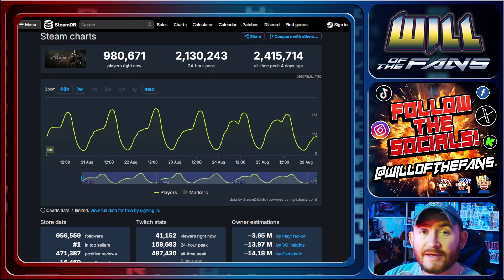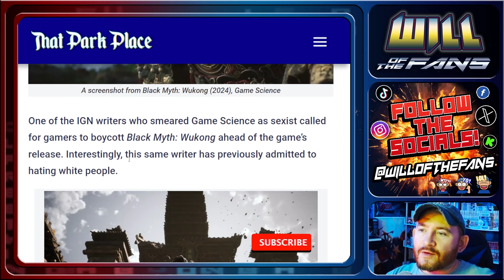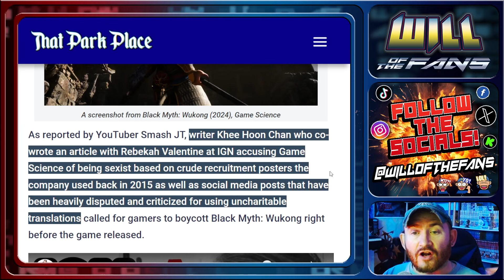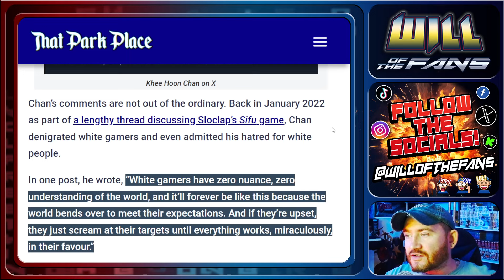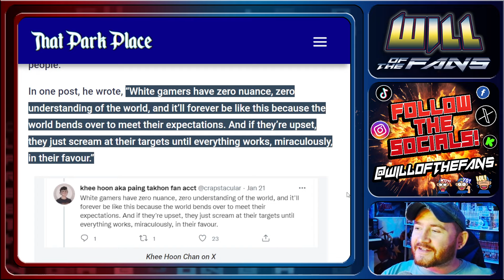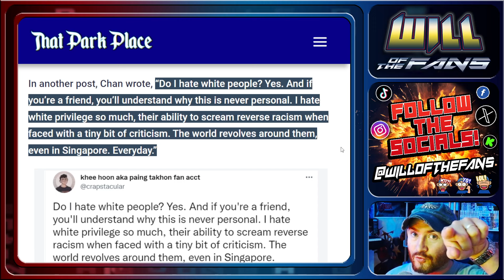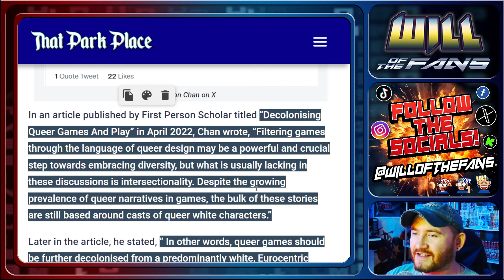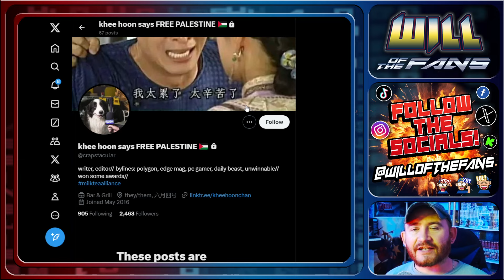Black Myth Wukong RACIST IGN Journo LASHES OUT At Gamers, HATES White People!!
acab_on_the_plane
ACL2
AKA
alfredaponte
AlwayStoned
Ams S
AmtrakPaulFromSanFran
Andrew Murphy
Andy Manns
Andy RadART
Andy_C
AnimeMania500
Anony mOus
Anthony Parkinson
Antonio Logan
Archer Colin
Ariane Daignault
Bart Swinnen
Billy D
BinTube
Bman
Boreas
Brad Miller
castironkorky
Claire Pruden
CmdrPres BT
Corinne Drake
Craig McIntosh
Criddy La
Culture Poppa B-Hop
Darkstarnerd
Darth Loverboy Turned Loose
David
David La Macchia
Dazpants Games
Derek Smith
DEVIN2677
Divining Dragon
DramaticaLaur 29
DrLongdongler
Dwayne Pipe ðŸš±
DZ 3
Edward M Lockwood
Enigma500
Ernest Braswell
Fiona Murphy
Floridan Lizard
Fox Watching
FredricDC
Gaming With Juviant!
Georgiana
GoldenAgeGeek
Gregory Lamm
Grumpy Old Badger
Hanniffy Dinn
Hay BeeðŸ
Hypnotic
iain riley
James D
James Op
James Richard Anthony Woodwright
Jan Nevorski
Jason Ingram
Jen Burris
JJJjr
Jo Chapman
Johnny Danger Tech
Johnny Guillotine
JustaGoG
JWC Reviews
KANE
Kathleen Reed
Keely Chow
KenQ
Kev L
KJP
kosmika: one blade shy
kowaikokoro
Kuya Magik
Legion of James
Leon Bell Dyer
Linda Palmer
Lod689
london19657
Loui Buttigieg
Low Rent Dad
Luna moth
LYNNE HOBDAY
Mephisto X
Michael Pate
MR THINQ
Mrs Lisa Pertweeï¼‡s Gal
Mysterious Stranger42
Mystique ~ Iï¼‡m every WAIFU
N K
Nate Houstman
Nathan Huggans
nema nema
Noel Kerins
Npc Person
Odin
Once_were_Wombles
One Punch Man Tolkien Fan
Oscifer11
Papa sterling
paul baker
Paul Stentaford
Paul Toseland
Phill Espa
PossessedOfNormaility
Prism Zeo
Rachel Moliere
Rainsong
Raoul D Mono
Raymond S.
Reaper1923 grim
Rein
Rev Ravenwolf
RichterPhallos
RJ
Rob G
Rob McCord
Ron is Wrong
Ryan Conway
Saul Smitherman
ScoobyDouche
Scott Lysle
Sean Estep
Sean McClure
Sephiroth77
Serpentine Deity
Shane Smith
Shaun Featherstone
Sheila E
Shell Beach
Simon Haque
Sir Artichoke Darlington Banford the Third
SOFTV
Sonia Lysette
Space Comma
SSG Adam Junemann
Steve
Steve Surfaro
Steven F Rose
Stevie Zala
Sunnykim
Terence Squires
Thanotos Felicitas
The Seeker
The Wasted Spider
Tilly T
Tim Bowman
tulls
Turnipchips
Ty Candappa
U P SchÃ¼tt
VEGYETI
Venger
vtec-en-crx
Watto uk
Whirrun of Bligh
Wizard
Yo Lo
Yoshi Rabbit Pratchetty
Yrys Roda
yundadoom
zip adeedooda